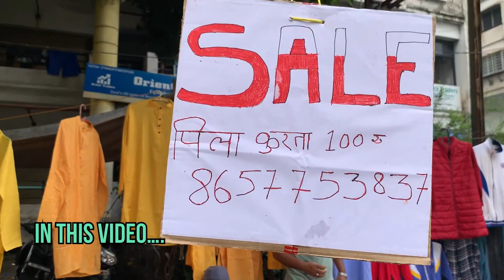Chor bazar Nagpur Today 23/09/2023 | बारिश के कारण आज ठंडा माहौल | Empress mall ka chor bazar Nagpur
Hi guys aaj ke video me nagpur ke chor bazar jo ki empress mall ke pass lagta hai ke bare me baat krege . Aaj ka video me hum pura chor bajar ka kapda market ke bare me information lenge. Hope karta hu ki apko video jarur pasand ayega thanks

Nagpur chor bazar kapda market

nagpur chor bazar address- opposite empress mall. railway station road, near shukrwari talab nagpur